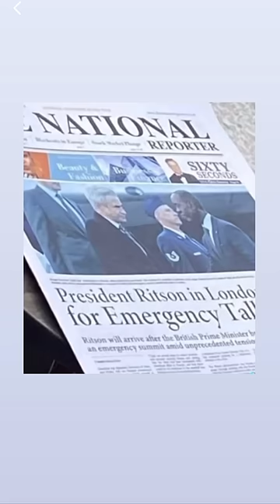Captain America: New World Order Is Secretly A Hulk Movie…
In this video, Sid talks about how Marvel Studios’ Captain America: New World Order is secretly a Hulk Movie…